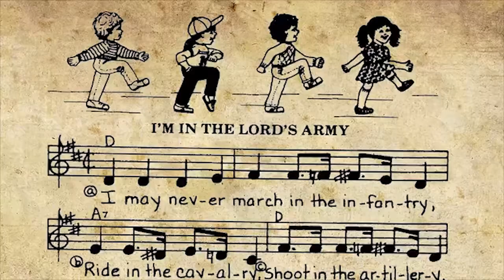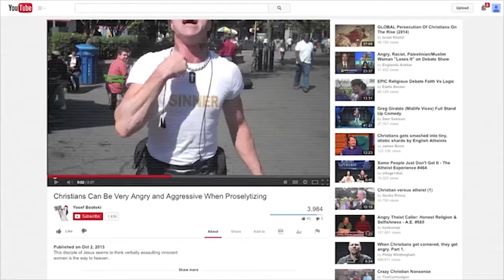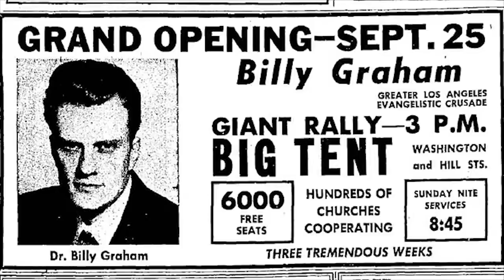LivingProof Adventure - Introduction